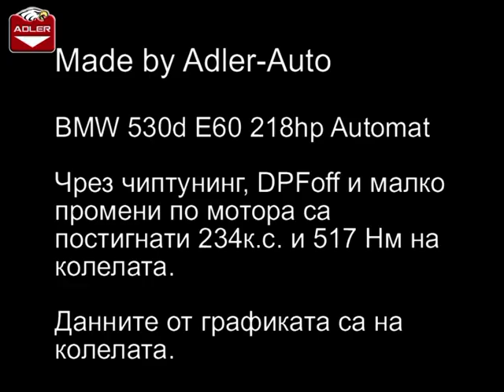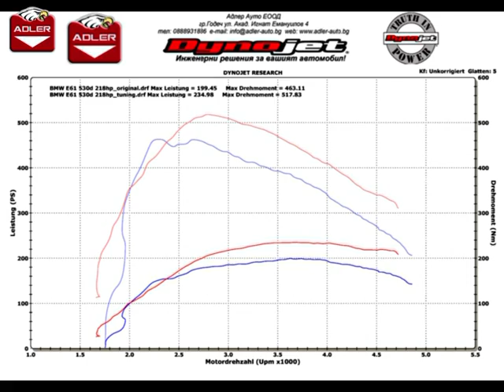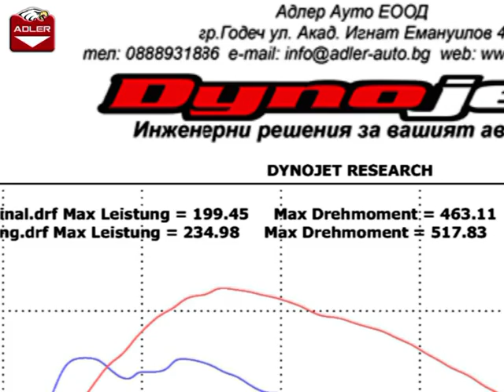BMW 530D E60 218hp DPFoff tuning ADLER AUTO Godech Bulgaria Dynojet 224xLC Dyno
Видеото показва примерно замерване на диностенд в АДЛЕР АУТО ЕООД.  Автомобилът е модифициран в Адлер Ауто. Чрез чиптунинг, изключване на ДПФ филтъра и малки промени по мотора (ремонт, друг разпределителен вал и т.н.) е поситигнатa мощност oт 234 конски сили и 517 Нм на  колелата. Автомобила е с автоматична скоростна кутия. Данните от графиката са на колелата.